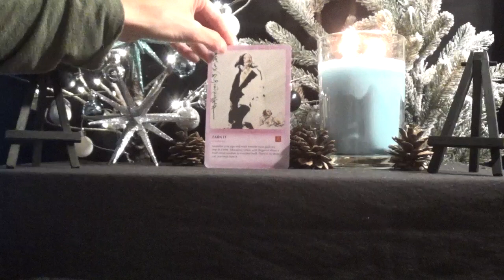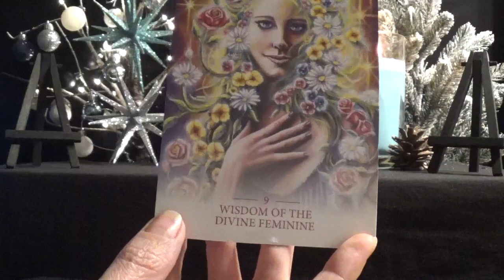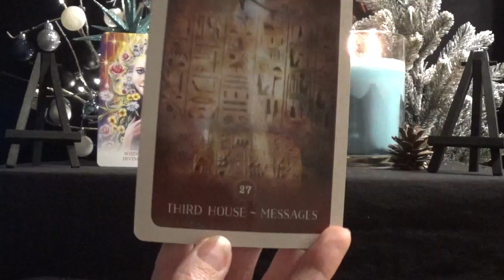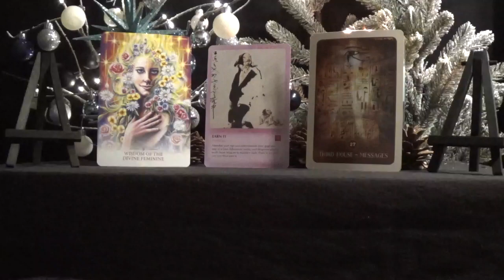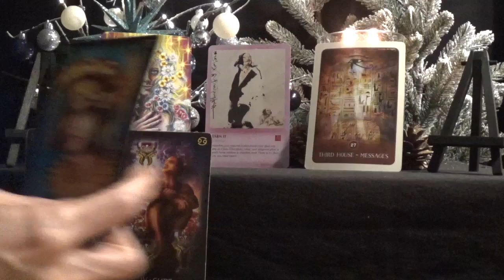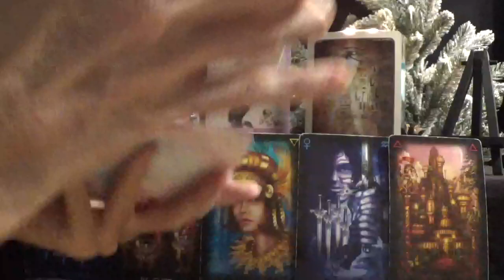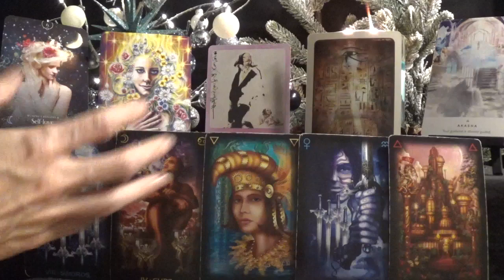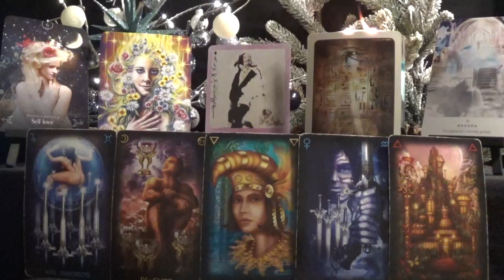Leo *Say it all - don't hold back!* ~ December 2018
Spirit Guide Messages Tarot Reading December 2018

*Decks Used*
1 - The Wisdom of the Tao Oracle Vol. 2 - Mei Jin Lu
2 - Lightworker Oracle - Alana Fairchild
3 - Black Moon Astrology Cards - Susan Sheppard
4 - Tarot of Dreams - Ciro Marchetti
5 - Queen of the Moon Oracle - Stacey Demarco
6 - Work Your Light Oracle Cards - Rebecca Campbell